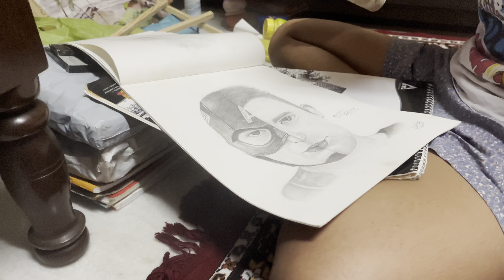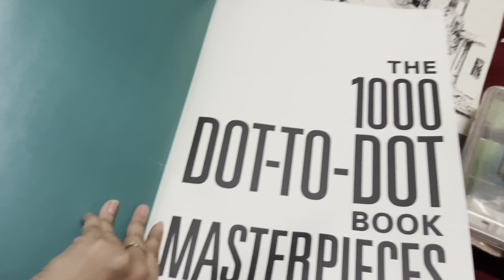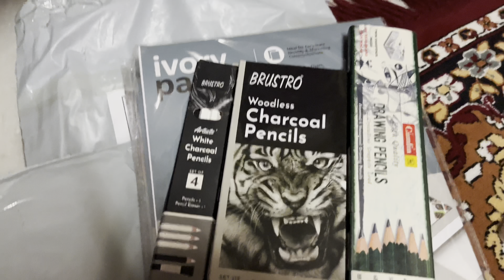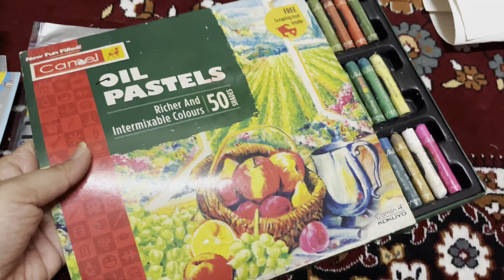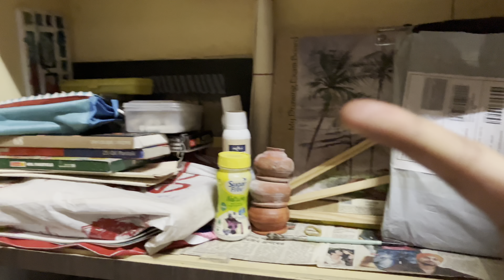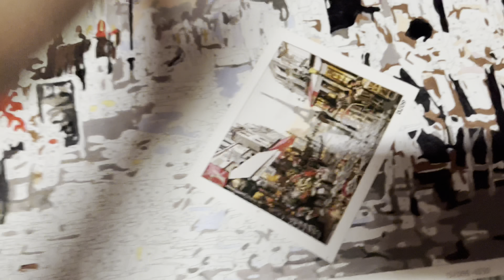TITLI’S Art Supplies Organization | 2nd August,2023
Hii, I am Joyeta Dey. I willing be creating videos and shorts on Makeup, Cooking, DIYS, Sponsored Videos and many more..